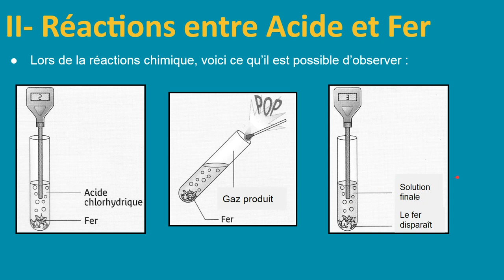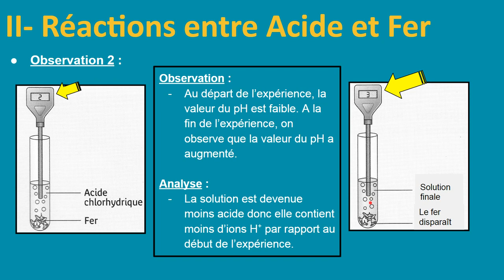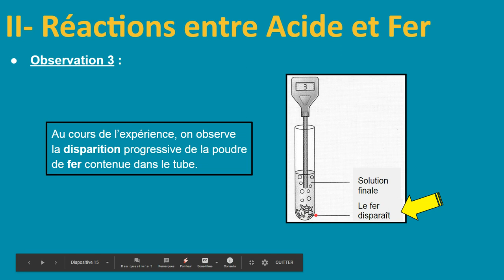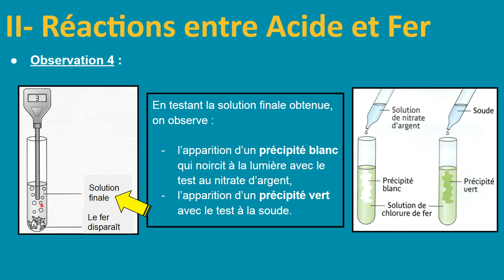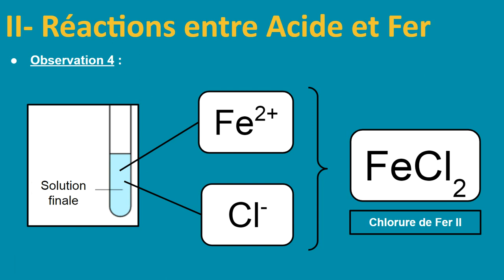134.2 : Réaction entre le Fer et l'Acide chlorhydrique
Thème 1 - 3èmes - Partie 4.2

Réaction entre l'acide chlorhydrique et le fer
- Observations des résultats de la réaction